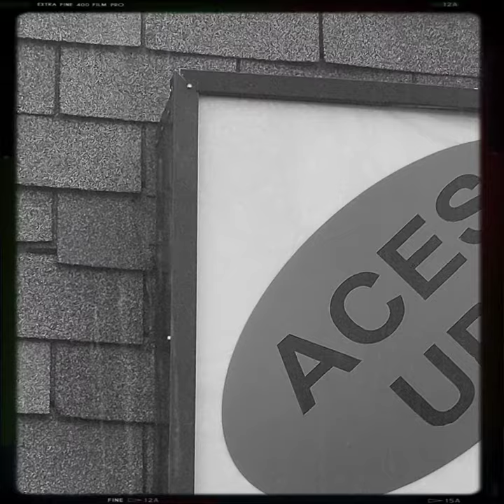sharing some fantastic photos of Ace the Doberman and Friends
Ace the Doberman